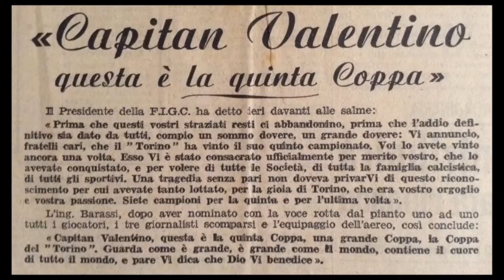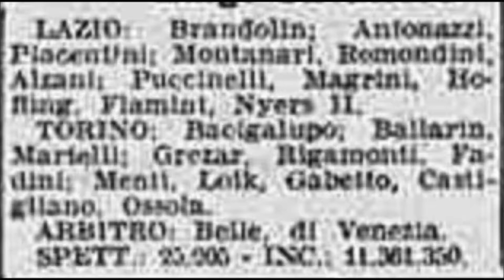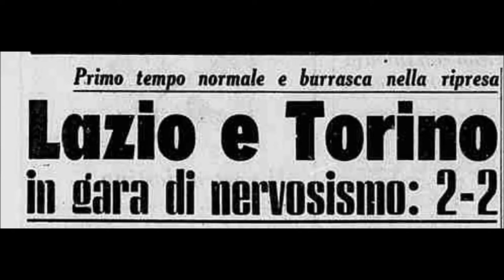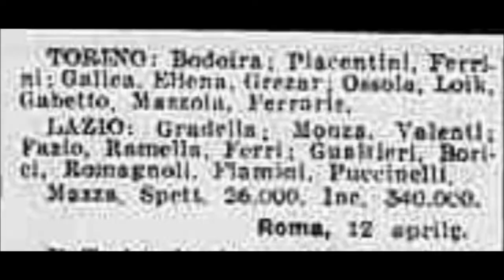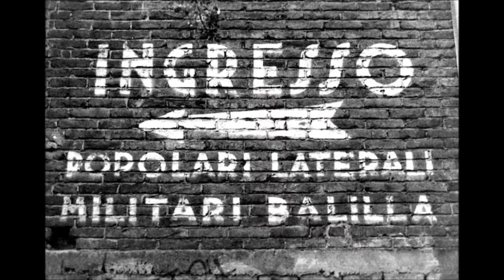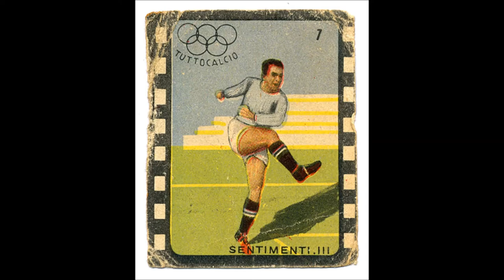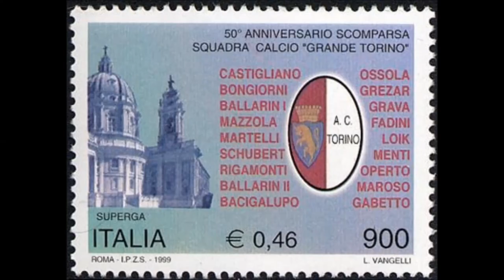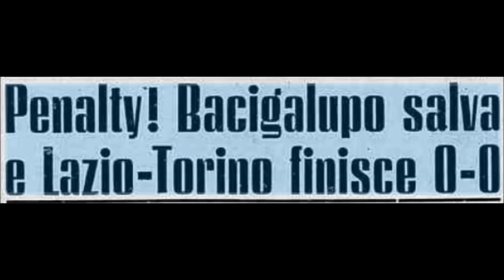La leggenda del Grande Torino raccontata da Diego a Vecchi Spalti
Diego Piovano, intervistato alla trasmissione radiofonica dell'Associazione Sodalizio Biancoceleste " Vecchi Spalti" di Elleradio, racconta le vicende di una squadra leggendaria e delle manifestazioni organizzate per celebrarla. In studio Antonio Grinta, Massimiliano Baldoni e Giorgio Acerbis